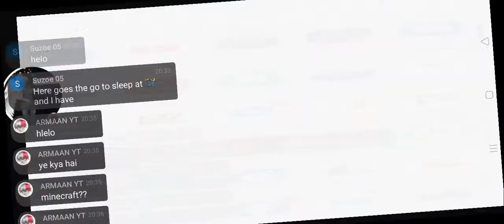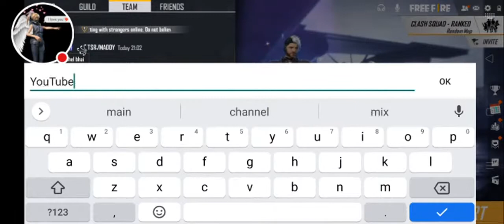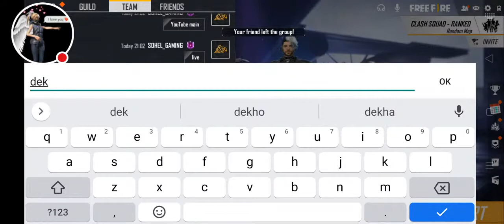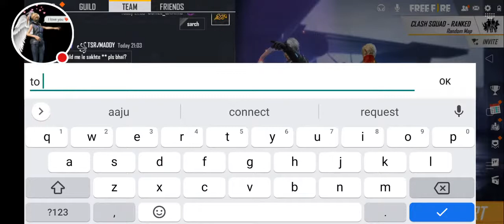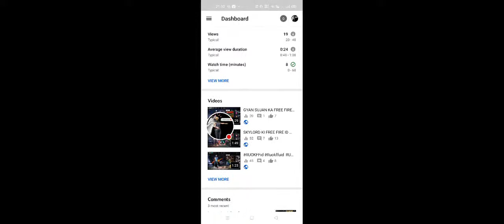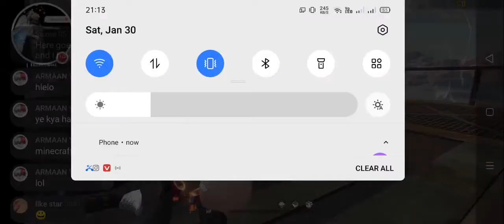Minecraft Live Today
Sohelrana Dely video ( upload or Geve ) on gamar sohel rana ❤️ Today video Games for Real gamar

Season 33 Elite pass of Freefire || February Elite pass Freefire 🔥 || Next elite pass Freefir

Dear game de video or game